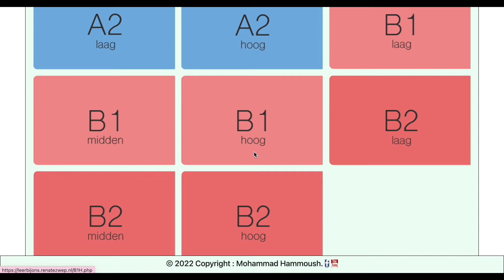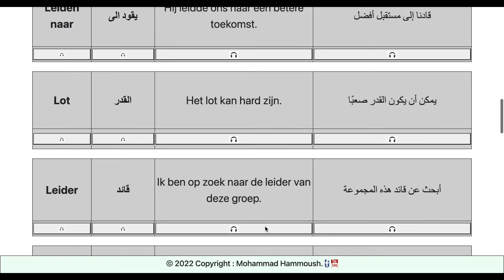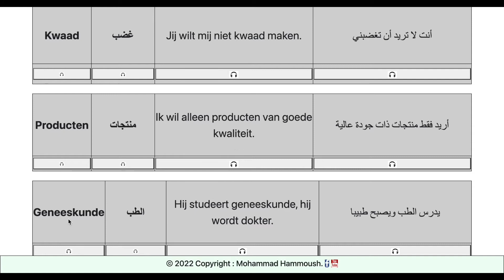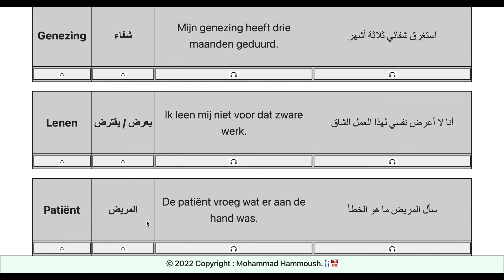B1 Hoog Deel 14 | ( الجزء الرابع عشر )..تعلم اللغة الهولندية بطريقة سهلة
في هذا الفيديو نناقش الكلمات والجمل من المستوى B1 (متقدم).

In deze video behandelen we woorden en zinnen van niveau B1 (Hoog).